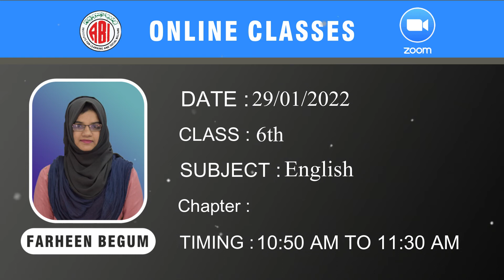6th Class English chapter_Grammar